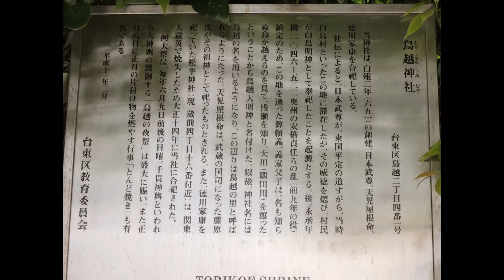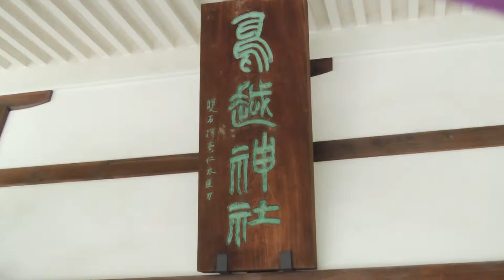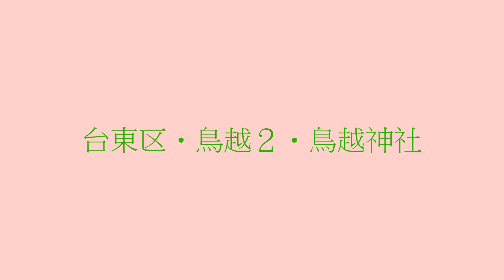鎮守の社（鳥越神社・台東区鳥越2-4-1）#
祭神：①日本武尊（やまとたけるのみこと）、古事記＝倭建命。
　　　②天児屋根命（あめのこやねのみこと）、古事記＝天児屋命
　　　③徳川家康（ん？、これは神さまでは無い！。）
撮影：2014年4月29日(火)　Nikon coolpix P310/P520
・・・天児屋根命。
◎この神さまは、天孫ニニギに従って、天孫 降臨に従った五伴緒神(いつとものおのかみ)の一柱、その子孫は神と人を取り持つ祭祀氏族・中臣氏。（さらにその子孫の流れの１つが鎌足を祖とする藤原氏。）
　アマテラスの岩戸籠もりの際、神を賞賛する祝詞をあげて扉を開けさせるのに一役買った神さま。　（祝詞は、本来は神の意思を伝える呪力を持つ言葉のこと。　よく神社の神事で神主が朗々と唱えている姿を見かけるが、その起源はこの神さまにある。）
◎天之御中主神の娘・許登能麻遅比売命と興登魂命（興台産霊・己己都
　牟須比命）の御子。 后は天美豆玉照比咩大神という名前らしい。
◎天児（てんし＝天使か？）
　天使は、ヘブライ語ではマルアハ (םַלְאָךְ [mal’aḵ]) という。これは「遣わす」を意味する語根 √l’k の派生語とか・・・。神と人間の間で仲立ちを務める、霊的に神と人間の中間の存在であるとされる。
◎児屋根（こやね）は、「小さな屋根（の建物）」の意味で、託宣の神の居所のことと考えられる。ただし、ヘブライ語では、『祭司』という意味。
◎天照大神が天の岩屋戸の中に隠れ、世の中が真っ暗になります。この時、女神にそこから出てもらうために、女祭司コヤネが、他の神々の見守る中「祝詞」すなわち祈祷文を唱えます。
　それは大和語で、「ヒィ、フゥ、ミィ、ヨォ、イッ、ムゥ、ナナァ、ヤァ、ココノ、トゥ」といい、現在でも、神道の鎮魂法の祓詞として用いられています。この言葉は日本語としてみると数の数え方ですが、ヘブライ語としてみますと、意味の通る言葉として理解されるのです。つまり、「ヒァ、ファ、ミィ、ヨッ、ツィァ、マ、ナーネ、ヤァ、カヘナ、トウォ」と発音され、「誰がその美しいかた（女神）を連れ出すのでしょう。彼女が出てくるために、誘いにいかなる言葉をかけるのでしょう」、という美しい詩文に意訳。
『五伴緒神』
①天児屋命（アメノコヤネノミコト）は中臣連（ナカオミノムラジ）の祖神。
②布刀玉命（フトダマノミコト＝太玉命）は忌部首（イミベノオビト）の祖神。
③天宇受売命（アメノウズメノミコト）は猿女君（サルメノキミ）の祖神。
④伊斯許理度売命（イシコリドメノミコト＝石凝姥命）は作鏡連（カガミツクリ
　ノムラジ）の祖神。
⑤玉祖命（タマノオヤノミコト＝玉屋命）は玉祖連（タマノオヤムラジ）の祖
　神。